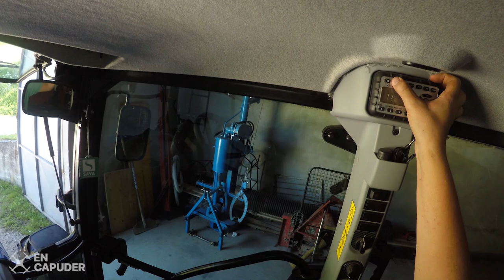Cab View | New Holland t4.75 | Storing Hay on Small Dairy Farm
New video filmed 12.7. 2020, on home farm.

Machines:
 - New Holland t4.75
 - Sip NRP 16